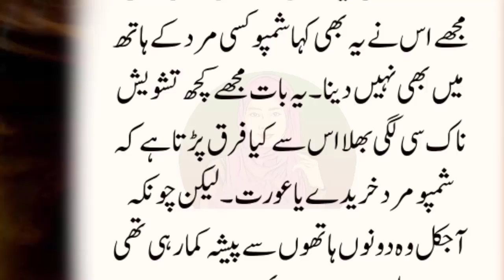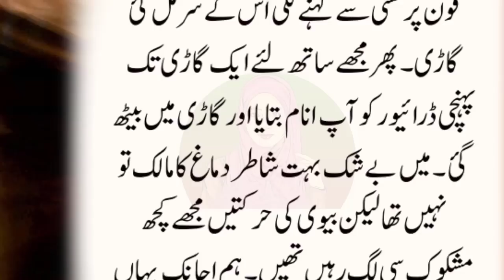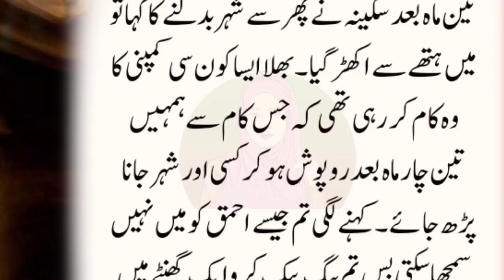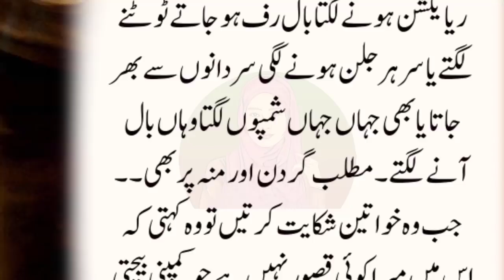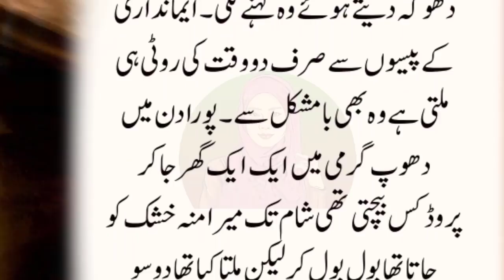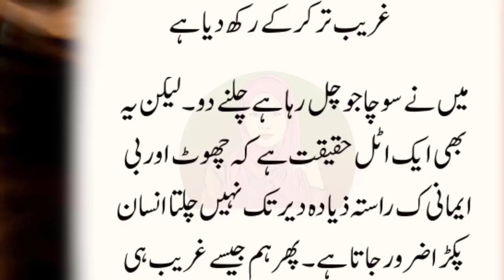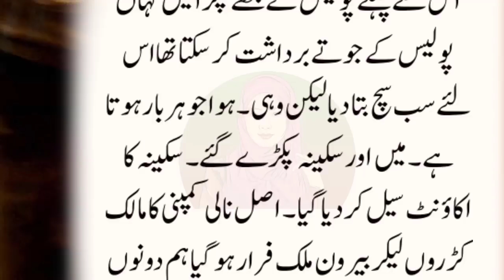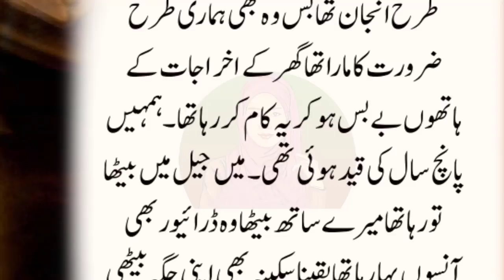An Emotional Heart Touching Story | Moral Story | Sachi Kahaniyan | Golden Words Urdu/Hindi | St 748